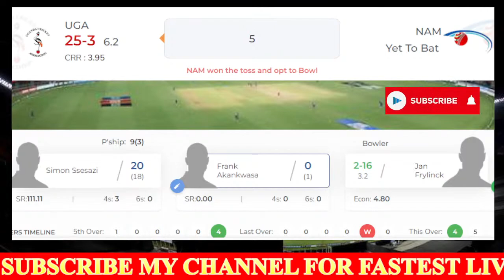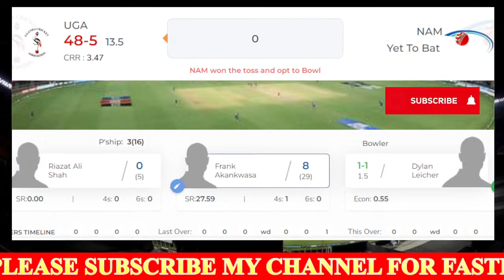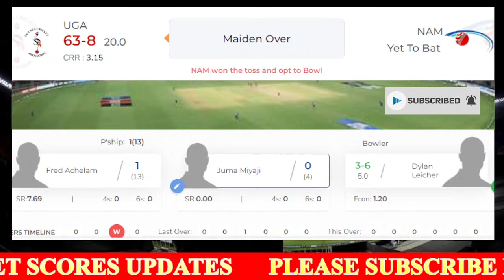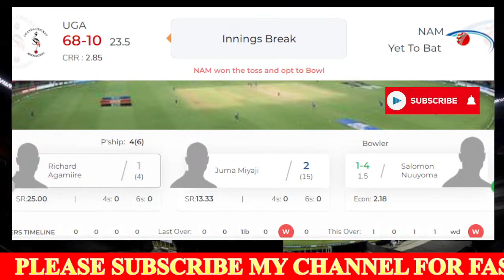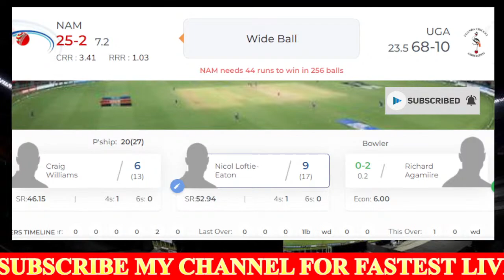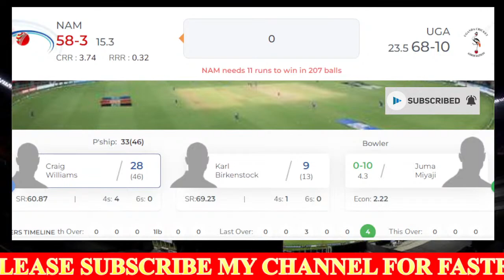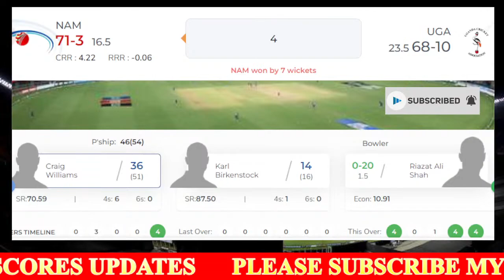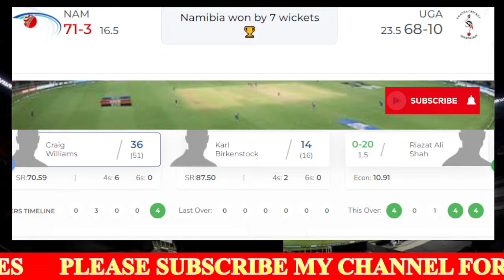🔴LIVE NAM V UGA | 1st ODI | NAMIBIA V UGANDA | UGANDA TOUR OF NAMIBIA 2022 | ODI INTERNATIONAL 2022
Namibia tour of Uganda 2022 - 1st ODI Namibia vs Uganda live from United Cricket Club Ground, Windhoek, Namibia.

Match Details
Match: NAM vs UGA, 1st ODI, Uganda tour of Namibia, 2022
Date: Tuesday, April 12, 2022
Toss: Namibia won the toss and opt to bowl
Venue: United Cricket Club Ground, Windhoek, Namibia
Umpires: Claus Schumacher, Jeff Luck
Third Umpire: Andrew Louw
Match Referee: Muhammad Javed

Namibia Squad:
Playing XI: Stephan Baard, Lohan Louwrens(wk), Craig Williams, Nicol Loftie-Eaton(c), Karl Birkenstock, Ruben Trumpelmann, Jan Frylinck, Dylan Leicher, Ben Shikongo, Louis Peters, Salomon Nuuyoma

Bench: Dylan Leicher, Lohandre Louwrens, Mauritius Ngupita

Uganda Squad:
Playing XI: Emmanuel Hasahya, Simon Ssesazi, Kenneth Waiswa, Brian Masaba(c), Dinesh Nakrani, Frank Akankwasa, Riazat Ali Shah, Fred Achelam(wk), Henry Ssenyondo, Juma Miyaji, Richard Agamiire

Bench: Deusdedit Muhumuza, Emmanuel Hasahya, Richard Agamiire, Henry Ssenyondo